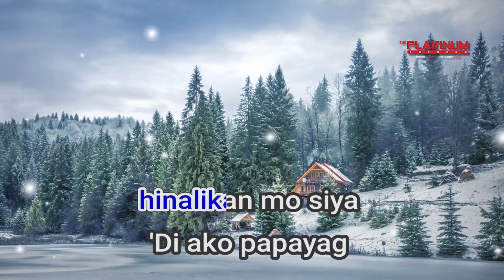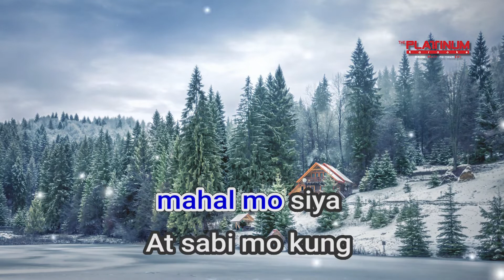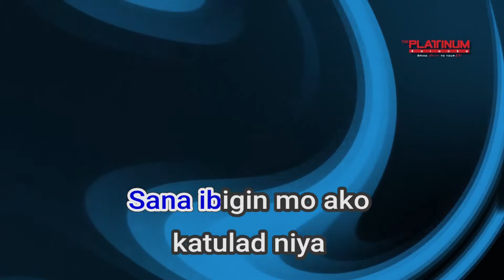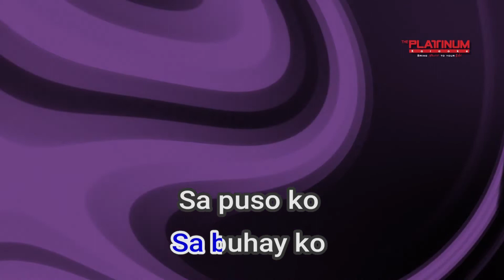15636 Di Ko Kaya Jeremiah